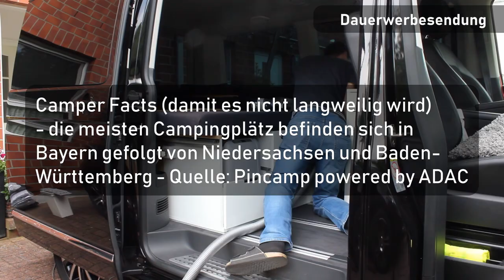VW T6 Vanlife - TTS #01 - Reinigen und Versiegeln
Wir reinigen und versiegeln unser Fahrzeug, welche Produkte wir dafür nutzen zeigen wir euch in diesem Video.